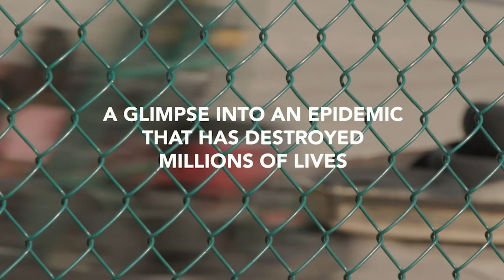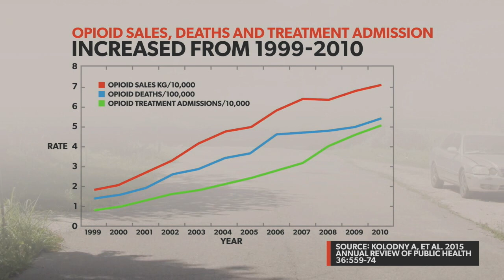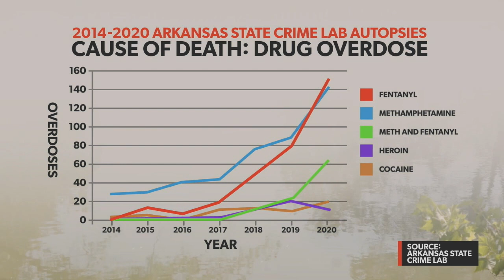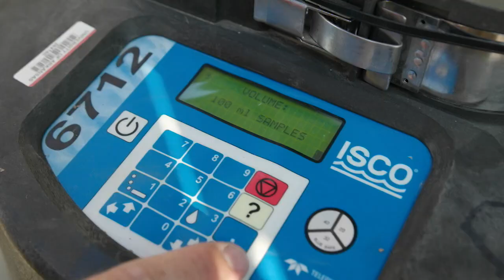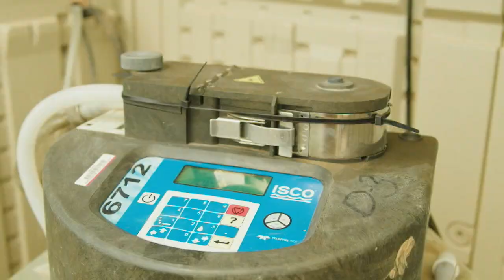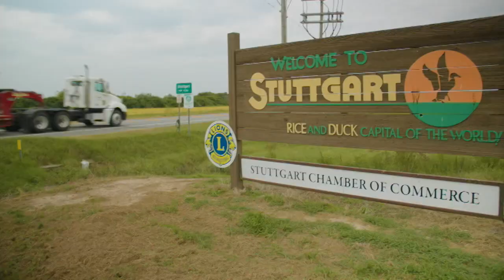"Arkansas Week" - The Opioid Crisis Arkansas and "Good Roots"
This week on "Arkansas Week”, we kick off Red Ribbon Week with a special preview of "7 Days: The Opioid Crisis in Arkansas" made in partnership with the Arkansas Department of Education. Host Steve Barnes, will speak with representatives of law and law enforcement to discuss how Arkansas is responding to the Opioid Crisis.

About Arkansas Week:
"Arkansas Week" highlights a dedicated, distinguished group of Arkansas journalists and political scientists who discuss issues in the news. "Arkansas Week" is hosted by Steve Barnes. Barnes has been on the air in the Natural State since 1968 when he started as a copy boy on weekends at KTHV-TV Channel 11 in Little Rock. His adept hand at leading journalists and others in a discussion of current events complements his encyclopedic knowledge of the state, its players and its past. Barnes has not only become one of the most recognizable and respected people within Arkansas, but has connected with a national audience through work published in the New York Times, fed to the Reuters news service and shown on networks ABC, CBS, NBC, CNN and PBS. He has been a recipient of the University of Arkansas' journalist of the year award, as well as receiving first prize for television documentary awarded by the Society of Professional Journalists.